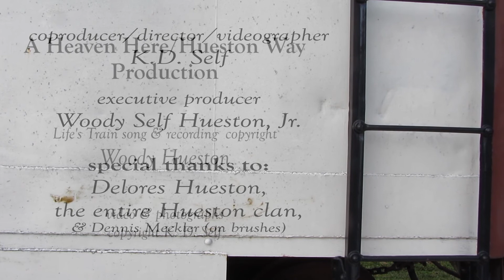Life's Train by Woody Hueston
This video was shot in Bloomington, Indiana and French Lick, Indiana; it is a celebration of life, love, and family.

Videos copyright K. D. Self; music copyright Woody Hueston, 2013.